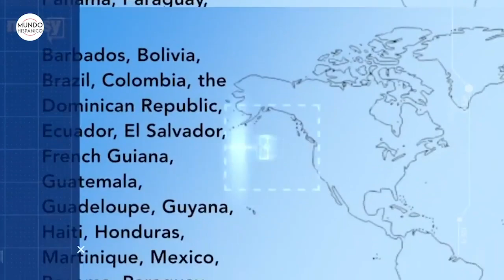Revelan cómo murió Octavio Ocaña cuando estaba sentado en su camioneta Noticias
Parece que esta pesadilla está muy lejos de llegar a su fin. Horas después de que se diera a conocer el trágico fallecimiento de Octavio Ocaña, quien interpretó a Benito en la serie Vecinos y quien murió de un disparo en la cabeza, ahora revelan cómo murió el actor cuando estaba sentado en su camioneta.

A través de la red social Twitter, tanto en las cuentas de El Blog del Narco como en la del reportero Carlos Jiménez, se muestran diferentes imágenes, así como un video, que da mucho de qué hablar, ya que pondrían en evidencia lo que las autoridades dijeron de manera oficial.